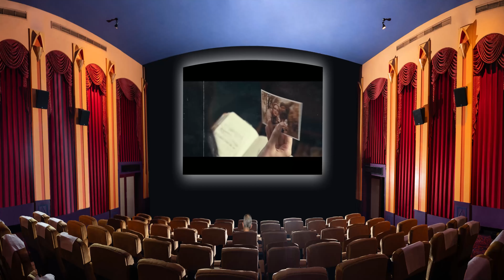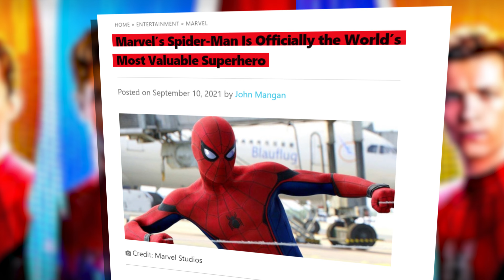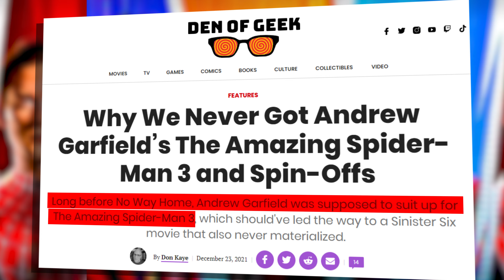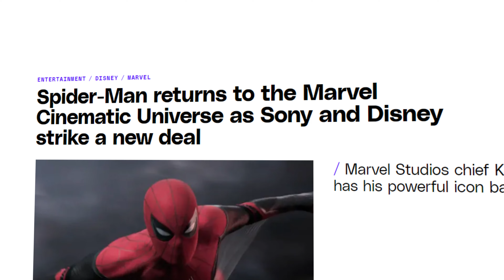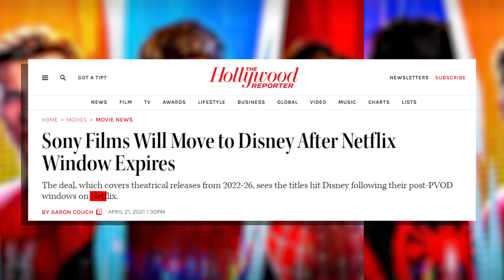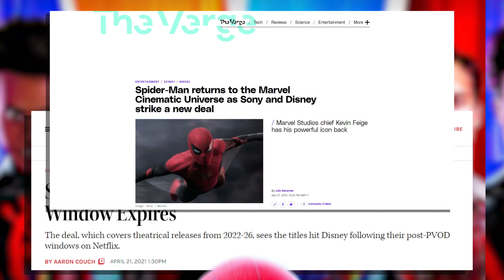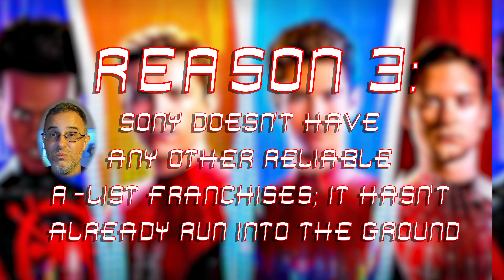Why they have to keep making the Sony Spider-Verse! Explained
Why is Sony milking the Spider-verse dry?

Join me as I dive into the real reasons Sony keeps churning out these awful Spider-Man spin-offs like Venom, Morbius, Kraven the Hunter, and Madame Web to name a just a few flicks from the Sony Spiderman Universe.

From box office numbers to legal battles and universe-building ambitions, we'll uncover the forces driving Sony's Spider-Man strategy.

I've come up with 4 reasons that largely fall into 3 inter-related categories...

0:00 - Intro
0:49 - Reason 1
2:06 - Reason 2
4:06 - Reason 3
6:12 - Reason 4